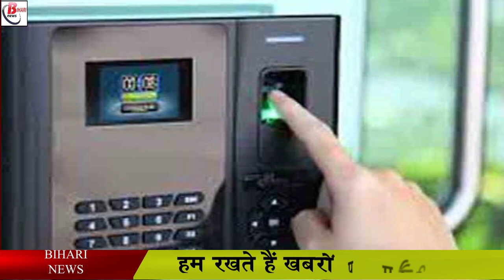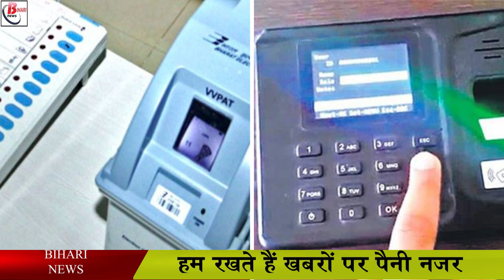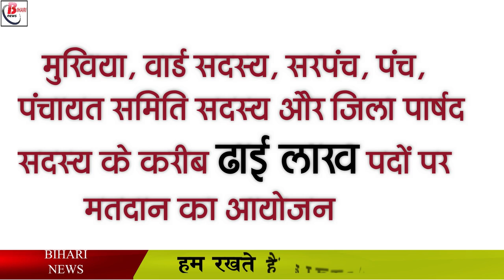पंचायत चुनाव में बायोमेट्रिक मशीन का होगा प्रयोग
The State Election Commission has announced to record the attendance of voters, for which biometric machines will be used during Panchayat elections. Under which the work of installing biometric machines will be done at every booth created for the Panchayat elections. With the help of which now the identity of every voter who came for voting will be ensured through this. In this regard, the State Election Commission has sent a petition to the State Government in this regard.